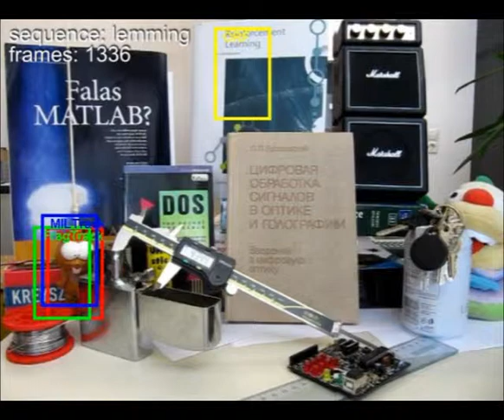PROST - tracking sequence lemming